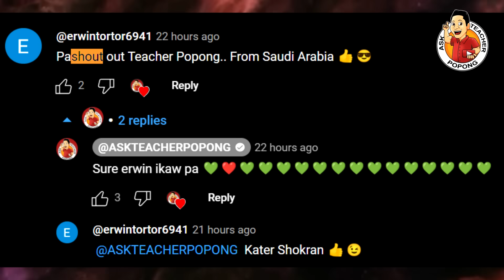🔴 YAN NA! MlSSlLE NG HezboIIah , BALAK NA GAMITIN !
U.S Air Force One Visit Israel